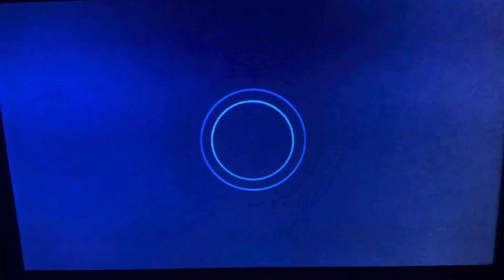CBS Media Ventures/Sony/Sony Pictures Television (2024) #136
Taken from today’s ABC airing of the 216th episode of Season 40 of Jeopardy!